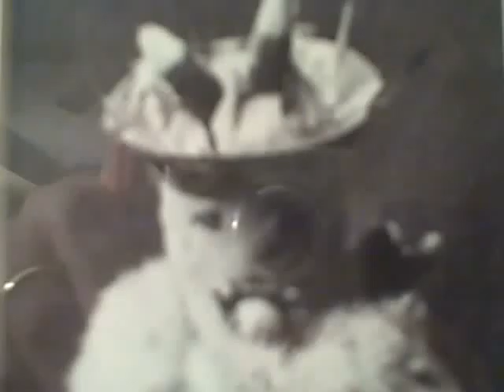Happy Birthday George